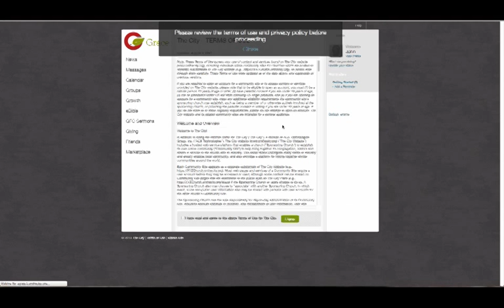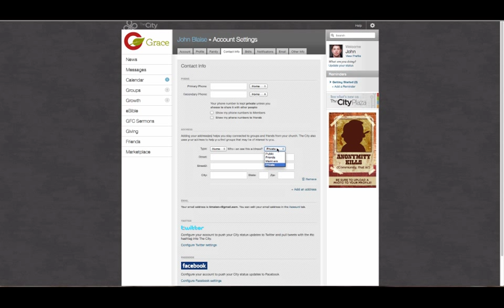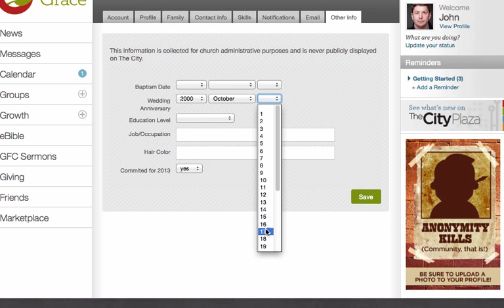Account Settings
Learn the basics of filling out your Account Settings in this video.  This is a good video to embed in a Topic as part of training or a "City Tip".